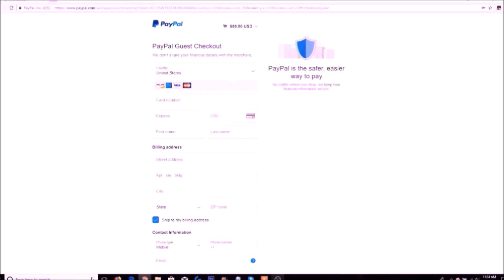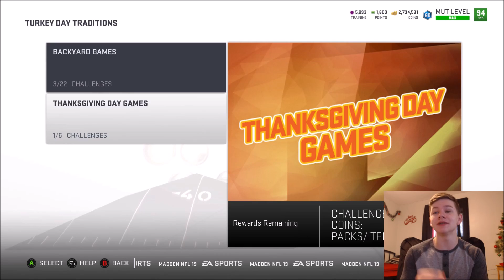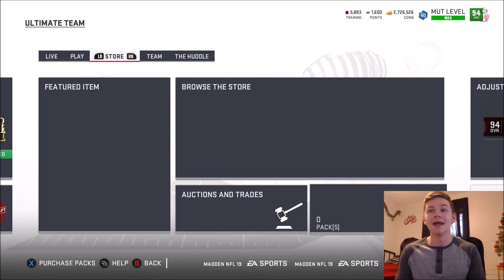BLITZ PROMO PLAYERS AND NEWS! POTLUCK PACK! 92 TEAM DIAMOND PULL! | MADDEN 19 ULTIMATE TEAM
BLITZ PROMO PLAYERS AND NEWS! POTLUCK PACK! 92 TEAM DIAMOND PULL!